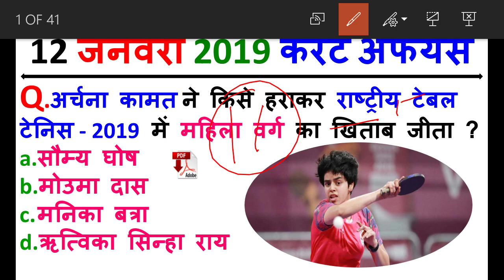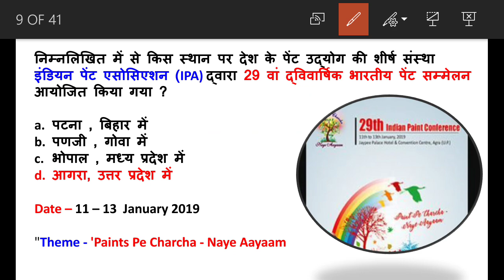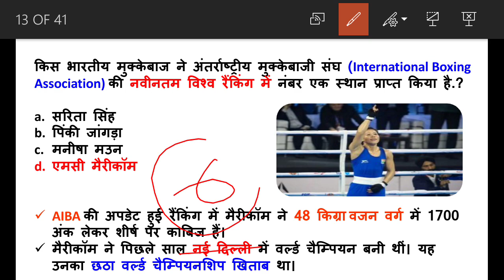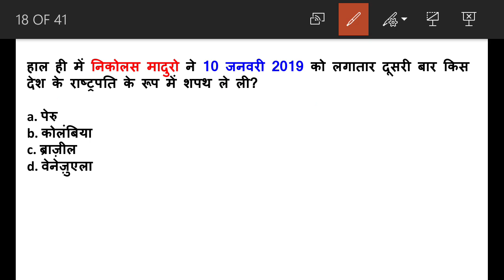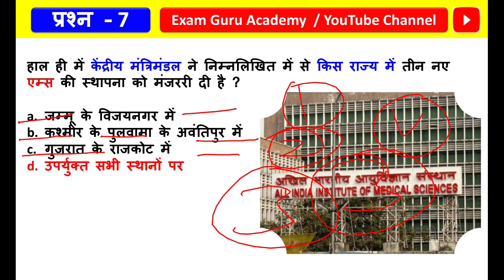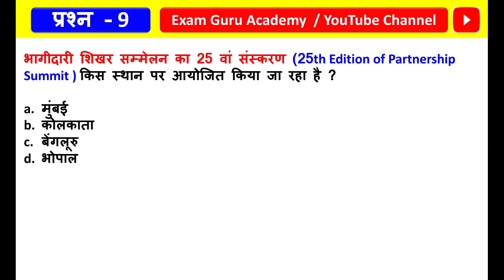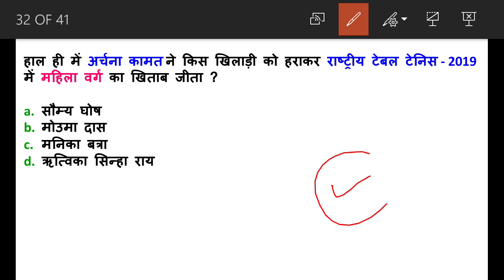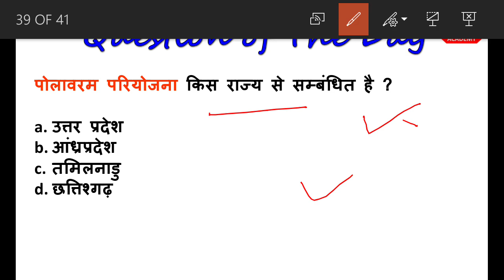12 January 2019 Daily Current Affairs MCQ in HINDI | For - IAS , PCS , SSC CGL/CHSL , RAILWAY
PDF -